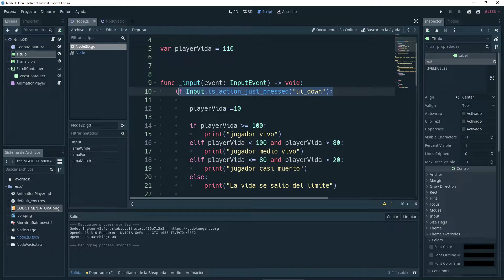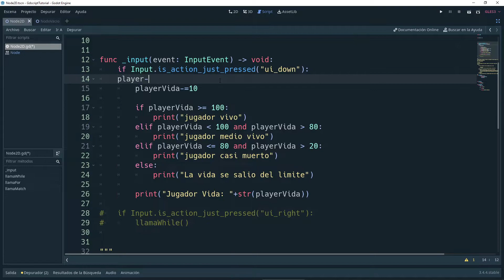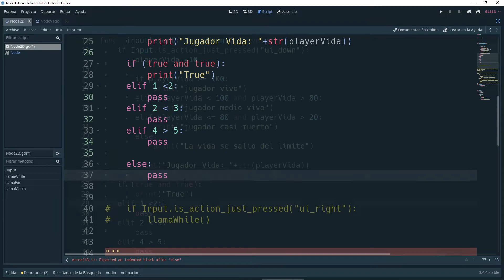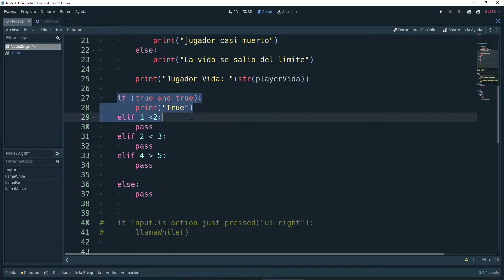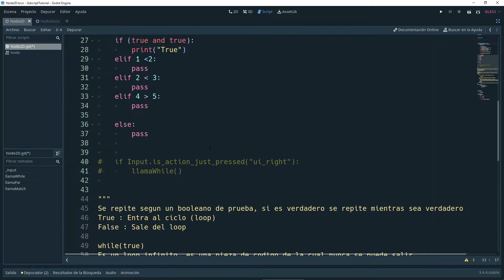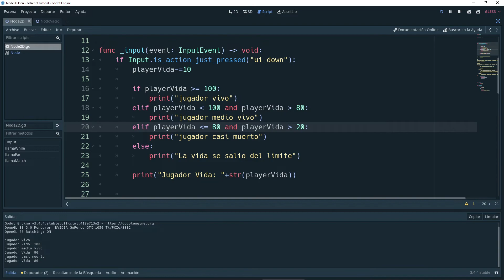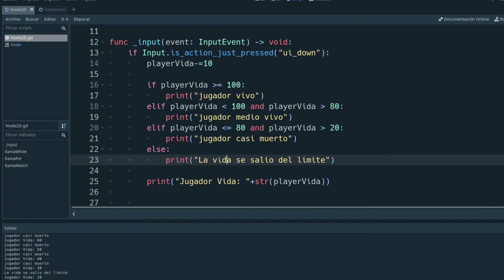GDScript en 5 minutos IF ELIF ELSE Ep 4